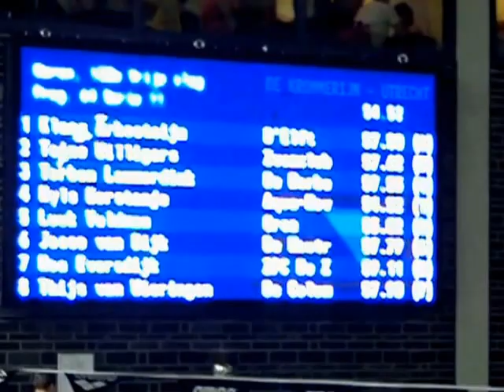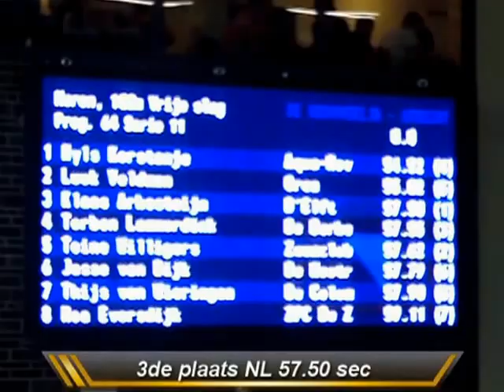Klaas 3e plaats 100 meter vrije slag NJK 2013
Een geweldige prestatie van Klaas om derde van Nederland te worden op het NJK langebaan zwemmen juni 2013